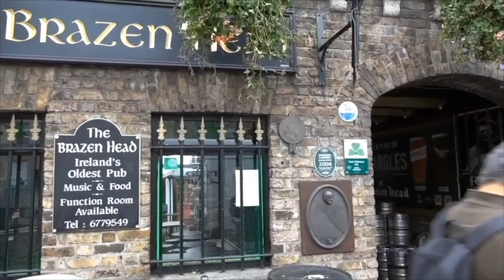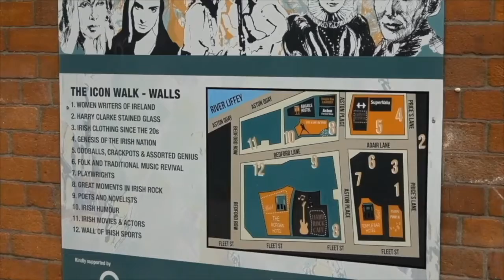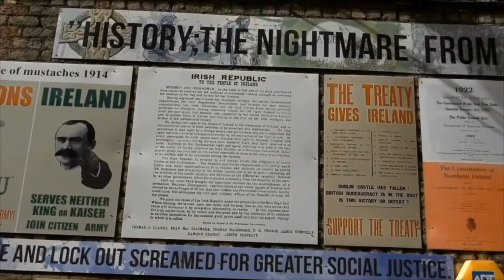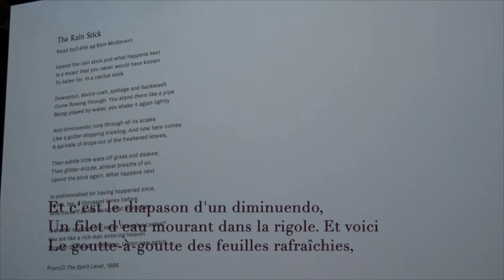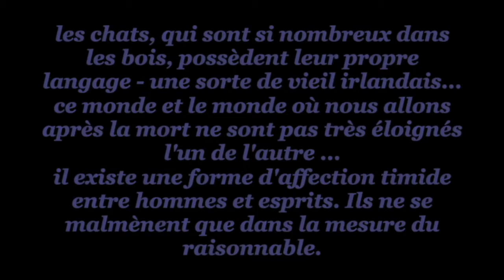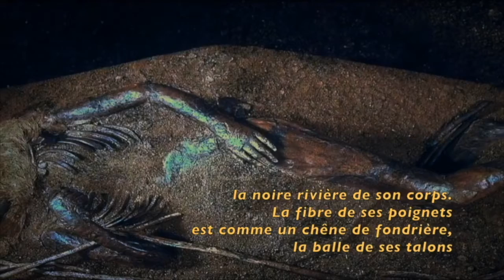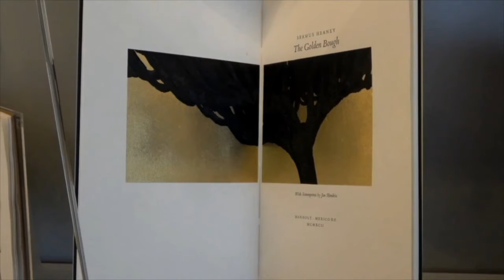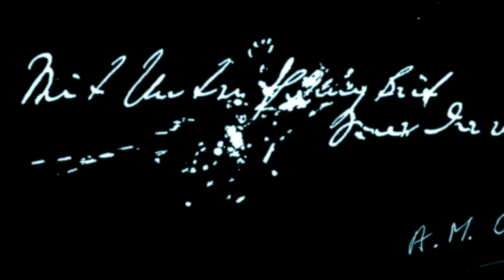Dubliner-Fragment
Des associations d’idées souvent nées de rencontres à    « l’improviste »… images fixes, images en mouvements, musiques, chansons et ballades, écrits, lectures orales de textes, de poésies  …
Trois figures particulièrement présentes :
James Joyce (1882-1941) , une écriture « multilangue », dans laquelle on erre souvent, sans saisir tout de suite (ou jamais ?) tous les sens... L’écriture du Livre du Monde, un Dublin fantôme/fantasme (que Joyce quitta très tôt mais  qui hanta son œuvre) … magma en fusion … récits, monologues intérieurs, langages, références entremêlés aux histoires de personnages aux multiples identités … fusion/éclats … Y a-t-il un début ? … est-ce la fin ? … Cycles …
William Butler Yeats (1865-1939) , sa poésie (influence de multiples langues) n’appartient pas à la tradition anglaise et, comme Joyce, il n’est « international » que dans la mesure où il est enraciné dans l’Irlande dont il exprime l’âme profonde. Yeats fait face à la terrible beauté du réel.
Seamus Heaney (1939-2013), une poésie attachée à la simplicité des êtres et des choses, marquée par la prégnance constante du monde rural. Les « bog poems », poèmes de la tourbe, sont consacrés aux corps remontés des tourbières, dans lesquelles ils séjournaient depuis de nombreux siècles, victimes, pense-t-on, de meurtres rituels.
D’autres passants aussi : Samuel Beckett, Gérard de Nerval, Honoré de Balzac, Jacques Rivette, Antonin Artaud, Thomas Moore, André du Bouchet, Jacques Lacan, Tadeusz Kantor, Jonathan Swift, Friedrich Hölderlin, Scardanelli, ...
Des musiques « à la manière de » Joyce, utilisant ou non le texte Joycien ...
L’histoire de l’Irlande : celte, gaélique, longue colonisation anglaise, répression, grandes famines, émigrations, luttes d’indépendance et d’émancipations ...
Complément, en guise de présentation personnelle (Octobre 2022).
Mon enfance a été baignée de musiques ... Sur le piano familial une copie du buste de Beethoven tenait symboliquement la place de mon Grand-Père, décédé avant ma naissance (1949).
Pendant mon adolescence s’entame un parcours de compagnon de route de l’idée de « communisme » (Alain Badiou, Jean-Luc Nancy, …) qui n’a jamais cessé depuis, et s’est aussi traduit par une pratique « militante » alternative et décoloniale, en direction et avec les « sans ».
Au début des années 90, je décide d’apprendre l’allemand, démarche motivée à la fois par le sentiment de retrouver là mon grand-père symbolique (Beethoven), les communistes luttant pour un communisme « démocratique » en RDA (Stephan Heym, Heiner Müller, …), et la mémoire des adversaires et victimes du nazisme (de Rosa Luxemburg, Ernst Thälmann, … à Paul Celan). Mon apprentissage de l’allemand se fera seul (ou presque), la plupart du temps dans les poésies de Celan. … Des rencontres personnelles viendront consolider cela, jusque vers 2002, époque où je commençais à parler à peu près.
Plus de vingt ans après, le parler n’ est plus trop bon, par manque de pratique, mais me reste la capacité de travailler sur la traduction d’un texte littéraire, un poème, de m’orienter dans la jungle des diverses traductions existantes… en y apportant si besoin une touche personnelle. Par ailleurs, ma pratique pianistique de la musique dite « classique » - entre Bach et Webern pour dire vite - (quelques concerts publics, me situant entre amateur et néo-pro) m’a poussé à associer, aux œuvres musicales interprétées, des textes littéraires, philosophiques ou politiques, des peintures, collages, etc. L’idée était de mettre un public dont une bonne partie était néophyte et se sentait perdu dans la seule musique, en situation d’enrichir son écoute par la participation, fût-ce à son insu, des autres sens : mes concerts associaient ainsi musique et autres arts, par un jeu de correspondances mutuelles : et ça fonctionnait plutôt bien, aux dires des participants.
Début 2020, arrêt brutal de la pratique du piano (blessure au bras, suivie de problèmes liés à l’âge, une certaine lassitude aussi, dépression larvée …  il faut beaucoup d ‘énergie pour travailler quotidiennement sur une œuvre, surtout quand on n’a pas de dons particuliers, notemment pour déchiffrer un texte musical, et d’un coup, après deux mois consécutifs à la blessure, je n’ai pas repris … sans même savoir pourquoi, et déjà trois années se sont enchaînées). Je me suis mis à réaliser des vidéos, débutant avec « Dubliner-Fragment » et « Adagio Hammerklavier », sans expérience préalable et avec un logiciel aux possibilités réduites – IMovie –  et j’ai poursuivi cette pratique (on peut regarder celles-ci, signées Scardanelli20). Quant à « dire » des poèmes ou des textes, eh bien j’apprends en faisant … ce qui est sûr, c’est que chaque vidéo vient du souhait de partager une vision du monde, des œuvres, des utopies, etc. Et avec le temps, j’espère améliorer tout ceci… et reprendre le piano, qui sait ?.
Voili voilou… À suivre…